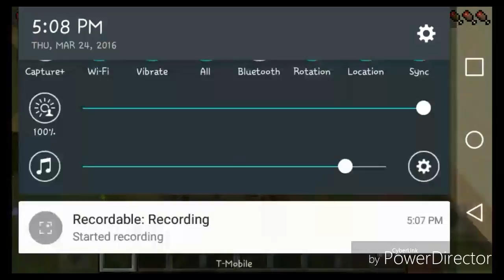Lbsg is illuminati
Illuminati confirmed